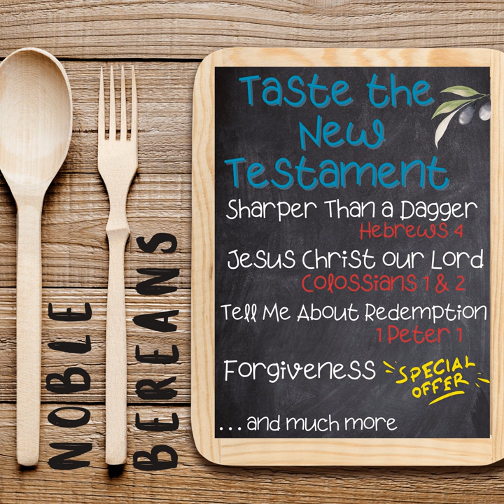Flowers Fall (1 Peter 1:24-25)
Flowers Fall (1 Peter 1:24-25) · Noble Bereans

Taste The New Testament

Main  Artist: Noble Bereans
Producer: Spike Avery
Ensemble: Rod Wilson (percussion)
Associated  Performer: Hamish Davidson
Associated  Performer: Zac Barter
Associated  Performer: Spike Avery
Composer: Kingsley Davidson